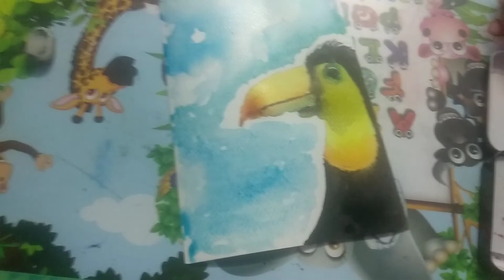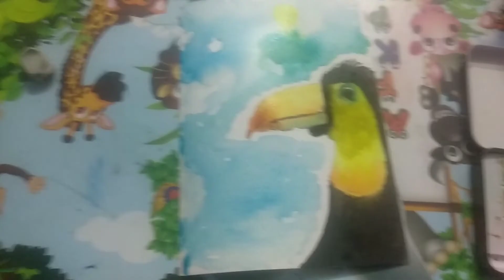Hornbill painting| Made using Watercolors| Watercolor painting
Today  we are going to make a painting of a Hornbill

Watch this vedio till end!
Materials used -

1)Bustro 300Gsm Paper (Size-A5)

2)Camel Watercolors 18 Shades-Gift Hub - Camel - Artists' Water Colour Cakes - 18 Shades - Gift Item

I'm on Instagram as @art__with__priyansh. Install the app to follow my photos and videos.